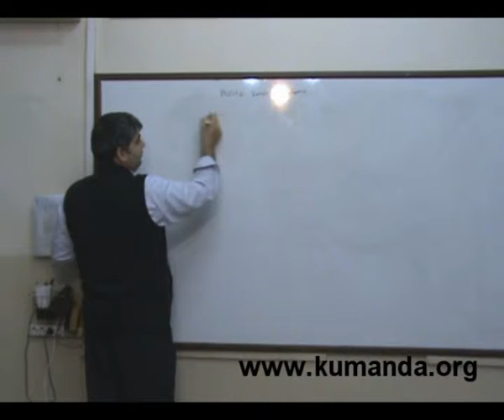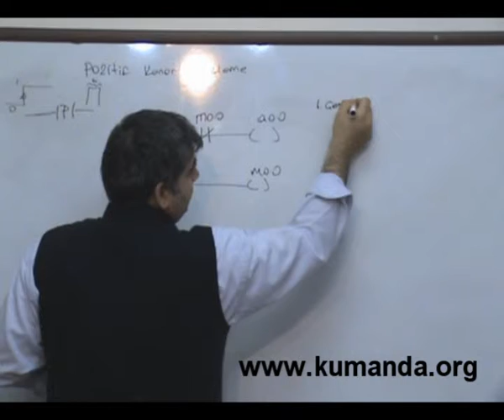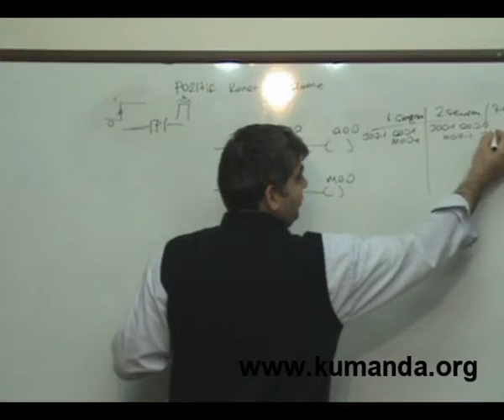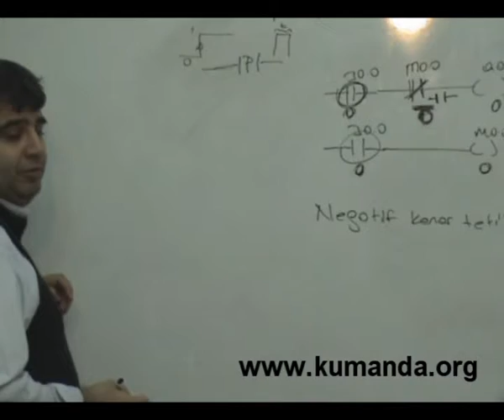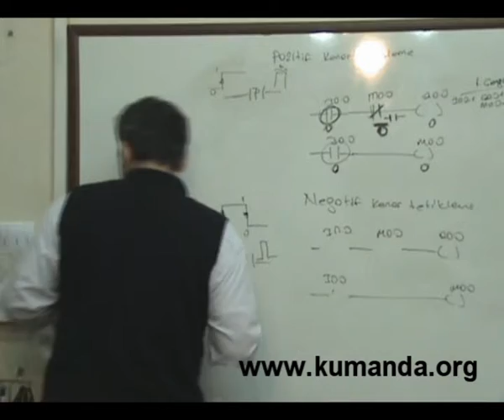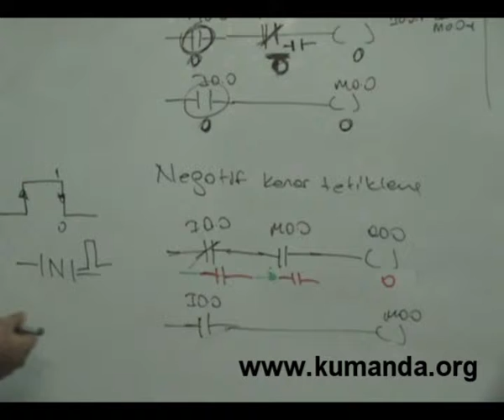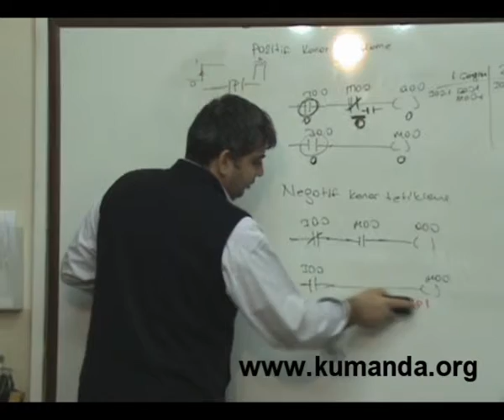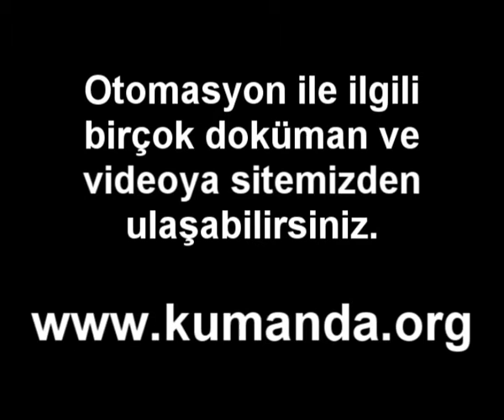PLC de PN kontakları - 3 - Kumanda.org